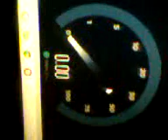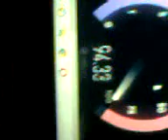Как проверить свой скорость интернета? В 2022 году?